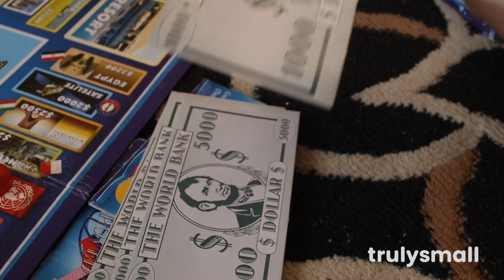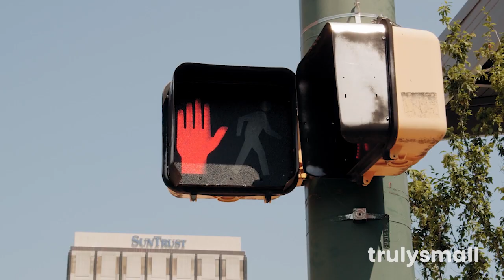I Quit My Accounting Job To Start My Own Business | Casey Chung Coaching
In this TrulySmall Small Business Spotlight, we sit down with Casey Chung, founder of Casey Chung Coaching. Casey is a CPA (Chartered Professional Accountant) with experience working with small to medium sized companies in various industries. He is also a Certified Organizational Coach (University of British Columbia) and an Associate Certified Coach (International Coaching Federation).

After 7 years as a professional accountant, a series of events and some deep soul-searching, Casey is now focussing his time on coaching for finance and accounting professionals. His goal is to help entrepreneurs reach their peak performance so that they can run successful businesses and live a life with abundance.

Chapters

0:00 Introducing Casey Chung
0:47 Education & early career
5:05 The turning point
7:35 Refocusing
10:10 My quitting story
11:14 Getting started in coaching
12:28 Embracing opportunities
13:50 Overcoming fears
15:07 Mission statement
15:50 Trust yourself
17:40 Intention, purpose & experience
20:38 Living the dream
22:48 Connect with Casey

Join our growing community of small business owners!

About TrulySmall.

We’ve been there. We get the feeling of putting your heart and soul into your business and following your passion, even if everyone else thinks you’re crazy. We see you, that’s why we’ve spent over a decade helping truly small businesses grow and thrive. And we’re not done yet.

That's why we built Truly Small so you can Invoice and grow. Totally free.

Download customizable, free invoice templates for PDF, Word, and Excel or use our simple online invoicing tool! Create and send professional invoices in a snap from your web browser or our free mobile app.